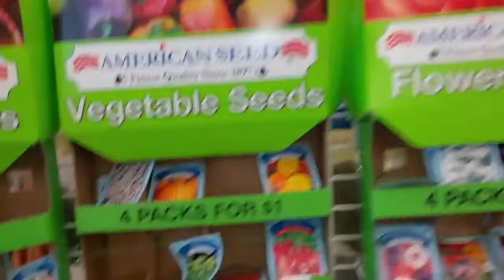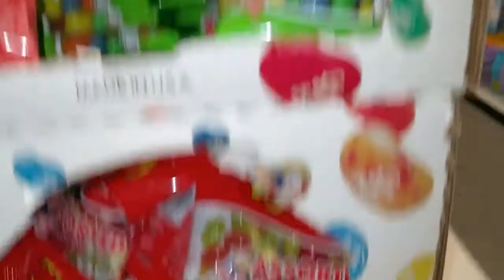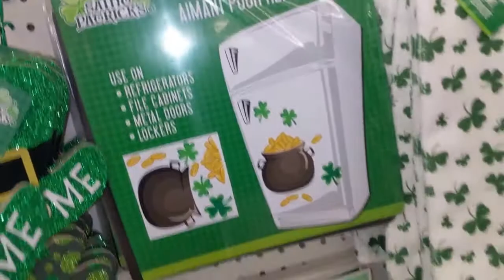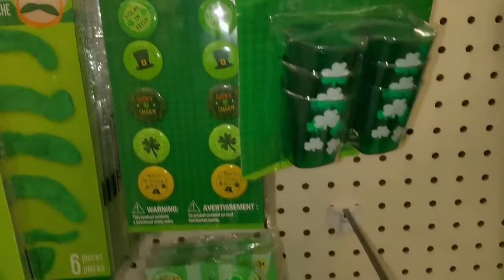Easter Dollar Tree Shop Tour - Dollar Tree Shop With Me - Easter Dollar Tree Decor 2021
Watch dollar tree easter 2021 shop tour and let's do dollar tree 2021 shop with me and dollar tree spring 2021 diys are in the store for easter 2021.

If you love watching dollar tree shop with me then watch this dollar tree shop with me 2021 video and we are sure that you would love this dollar tree easter decor 2021 video.

dollar tree easter diys are the best and everybody loves watching shop with me dollar tree and dollar tree easter decor looks so cool.

Watch Dollar tree easter 2021 shop with me and easter decor is the best decor and watch dollar tree new finds and dollar tree home decor.

I you also love watching new finds at dollar tree then this easter decor 2021 video is going tobe the best for you and dollar tree spring decor is perfect.

Watch dollar tree new items and dollar store and spring decor 2021 and enjoy dollar tree shopping.